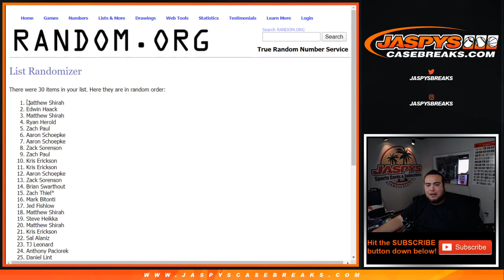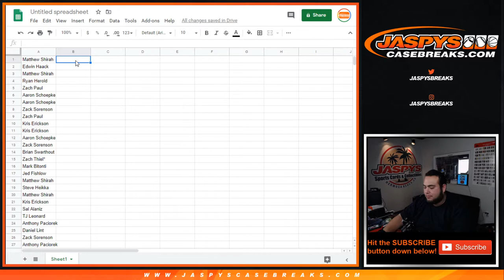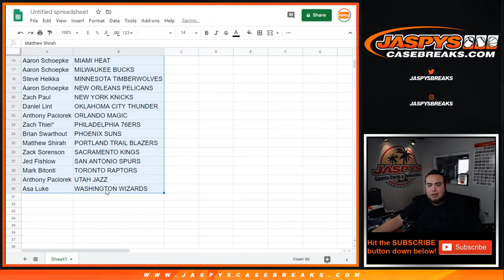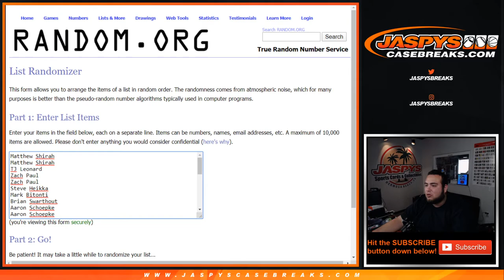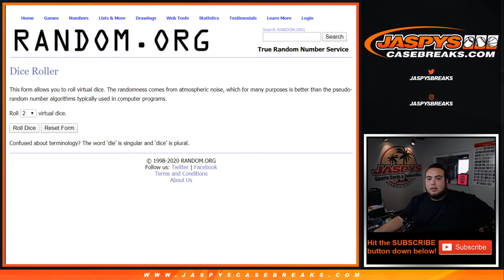M. 5/11 - 2019-20 PANINI PRIZM 1-PACK CELLO BREAK #91 *RT*